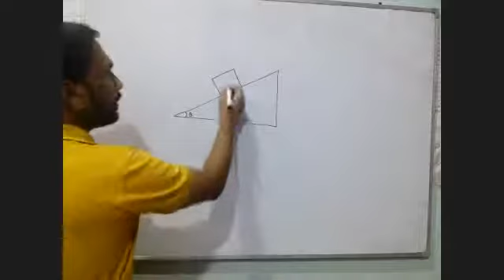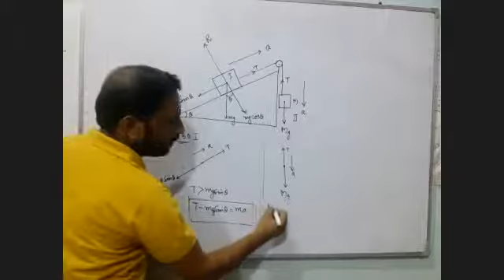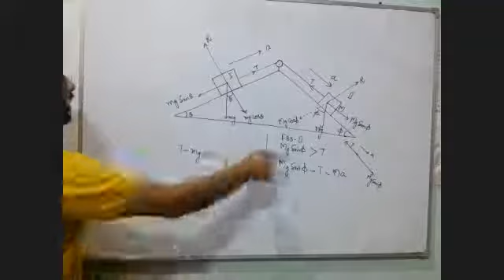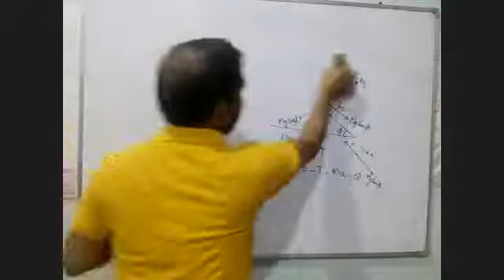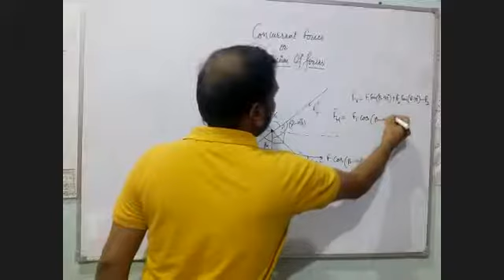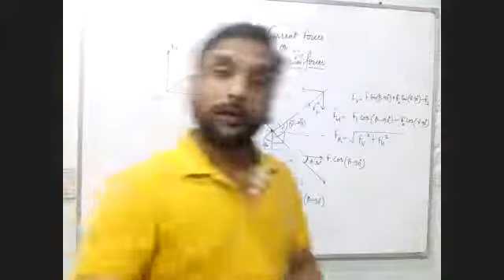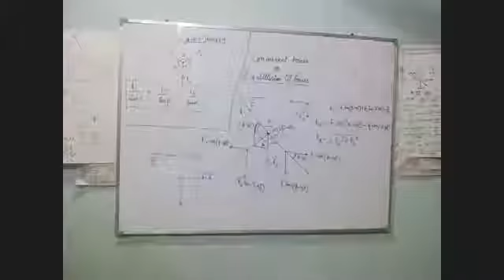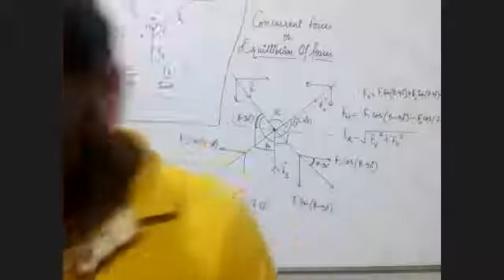Connected Motion contd.